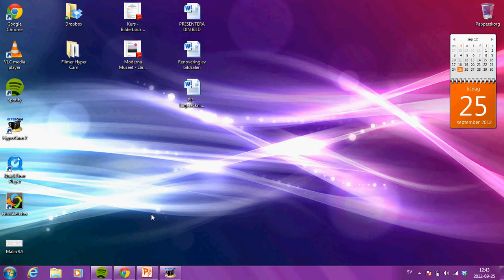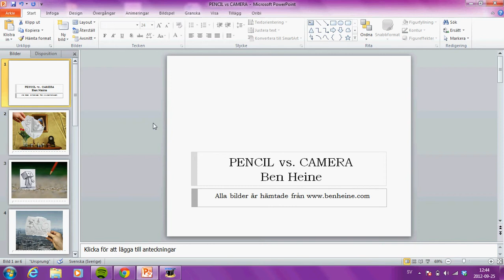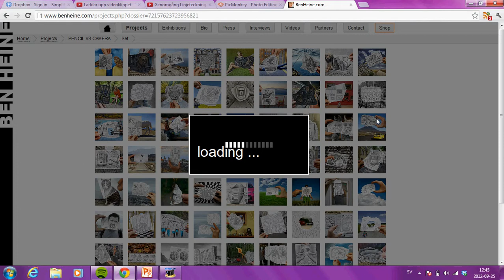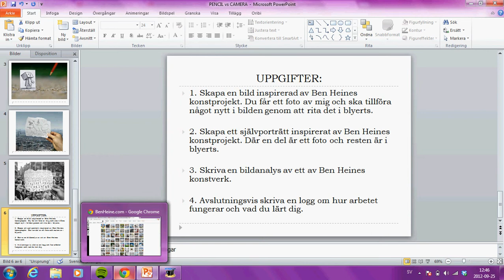Genomgång Pencil vs Camera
En kort genomgång av arbetsområdet Pencil vs Camera som vi kommer arbeta med på bilden de kommande veckorna.